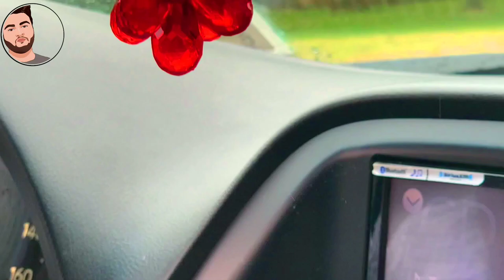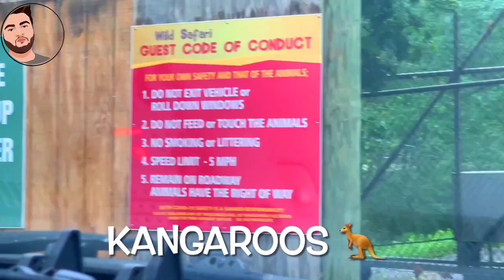Six Flags Great Adventure Safari Drive Through Review | July 2021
Today is a wonderful day !!!. We took a family trip to the sixflags drive thru safari. Hope you guys enjoy this video as we got to see all the nice animals upclose, some a little too close 👀 lol!!.

Six Flags Great Adventure is an amusement park located in Jackson, New Jersey. Owned and operated by Six Flags, the park complex is situated between New York City and Philadelphia and includes a water park named Hurricane Harbor.

Six Flags Great Adventure is an amusement park located in Jackson, New Jersey. Owned and operated by Six Flags, the park complex is situated between New York City and Philadelphia and includes a water park named Hurricane Harbor. It first opened to the public as Great Adventure in 1974 under the direction of restaurateur Warner LeRoy. Six Flags acquired the park in 1977.